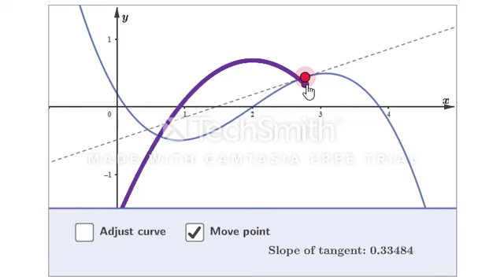Tangent to Graph and Trace of Gradient of Tangent - IB Maths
Gradient function - IBDP Mathematics: Applications and interpretation HL